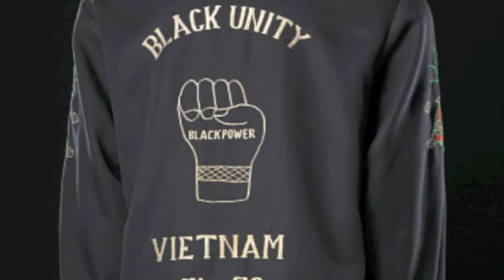Wallace Green Oral History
Wallace Green served on USS Kitty Hawk during the October 1972 race riot. In this clip, he talks about his experiences during the riot.